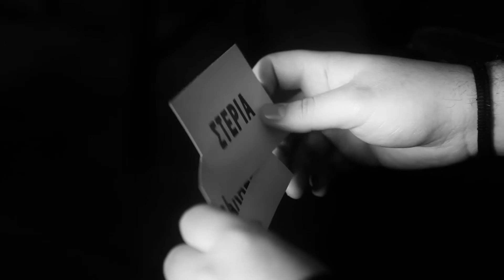Future Talks - Συνάντηση με την Μαρία Αγγελίδου [Interview]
Future Library aims to transform Greek public libraries into unique centers of creativity, innovation and learning.